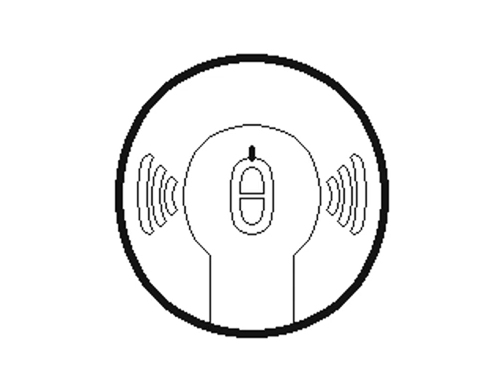Smoke Detector - E